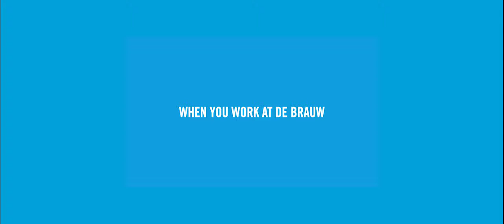Careers at De Brauw - Behind the Scenes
On November 1st 2016, Amsterdam based and globally operating law firm De Brauw Blackstone Westbroek went live with its new employer brand campaign and careers website. Schuur and Partners, in cooperation with MacPhatTV, developed a series of videos based on De Brauw's employer brand values. This behind the scenes video is a bonus version to a series of five value videos.